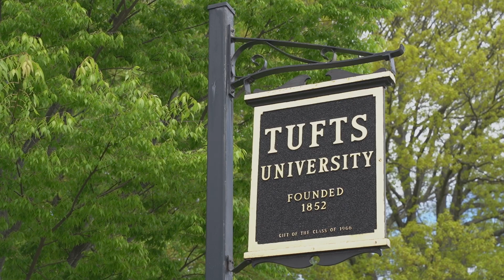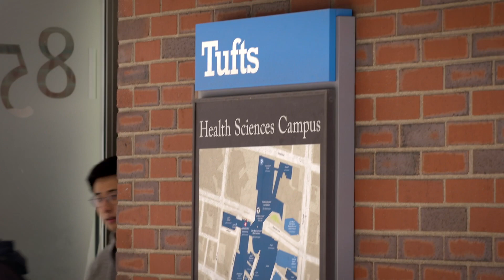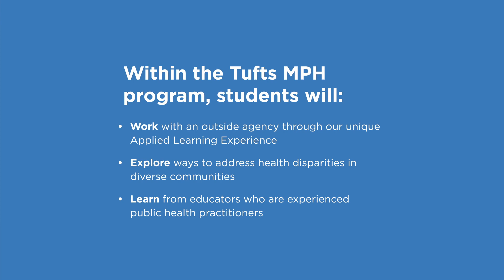Why Tufts University's Online MPH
Hear from students and faculty about what make Tufts' online MPH program stand out.